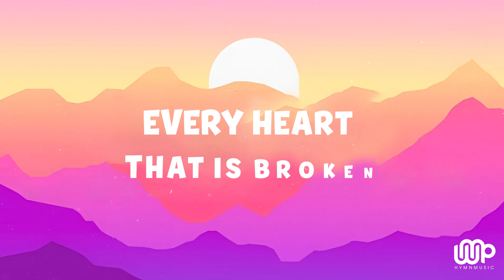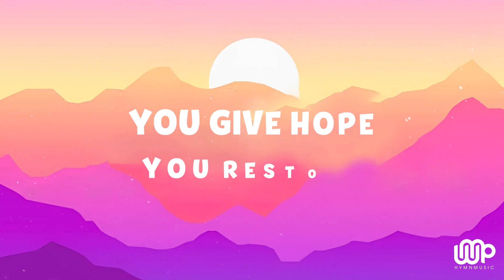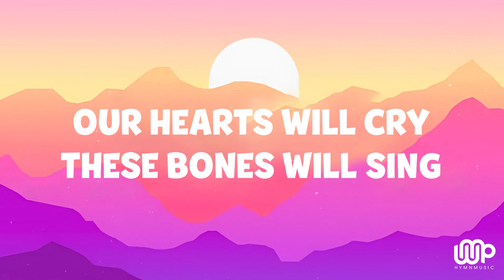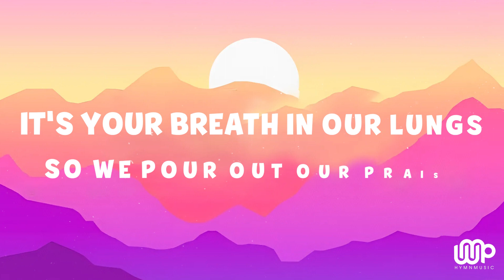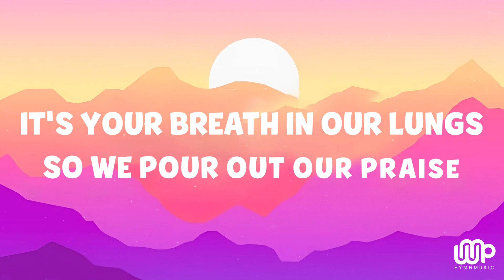Great Are You Lord - Casting Crowns (Lyrics)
Lyrics:
You give life
You give hope
You restore
Every heart that is broken

So we pour out our praise
Pour out our praise

And all the earth will shout Your praise
Our hearts will cry
These bones will sing